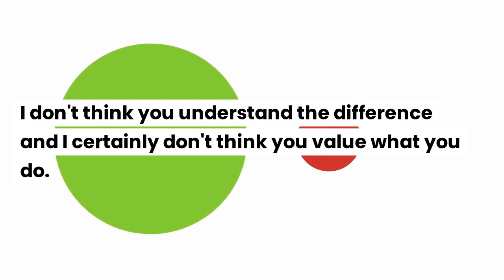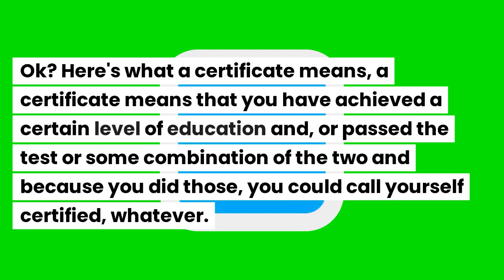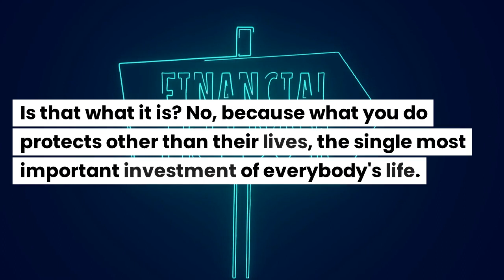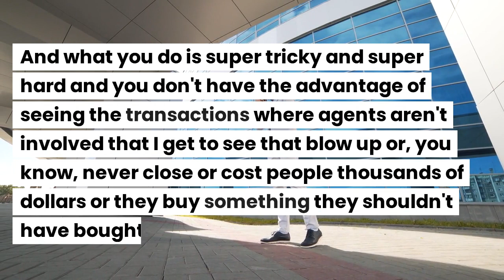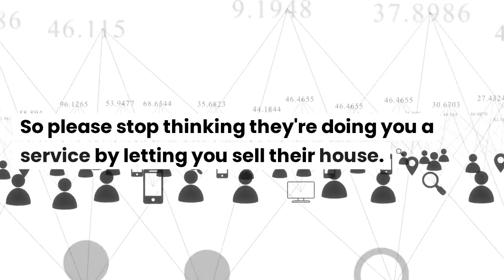You Are Selling Yourself Short | Jenny Fields | Borders and Borders PLC